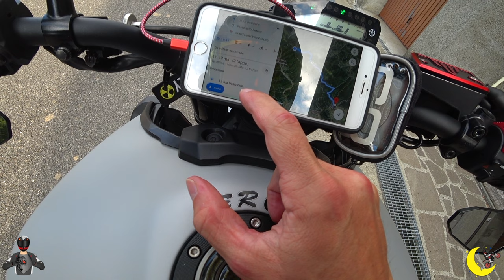I CAMPER SUI PASSI: UN INCUBO! - S6/E17